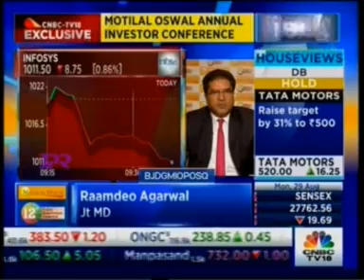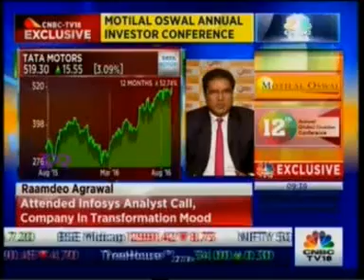Mr. Raamdeo Agrawal in conversation with CNBC TV18 for the Motilal Oswal 12th AGIC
Mr. Raamdeo Agrawal in conversation with CNBC TV18 for the Motilal Oswal 12th Annual Global Investor Conference